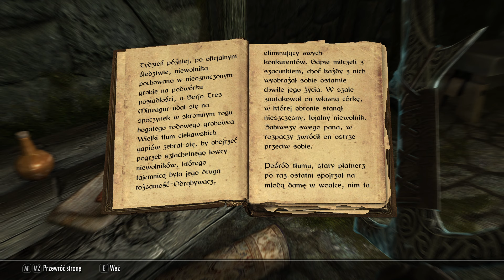Zagrajmy w The Elder Scrolls V: Skyrim (Za Skiora!) part 73